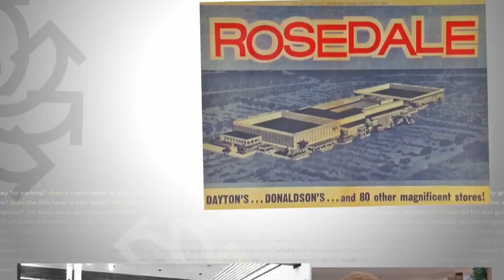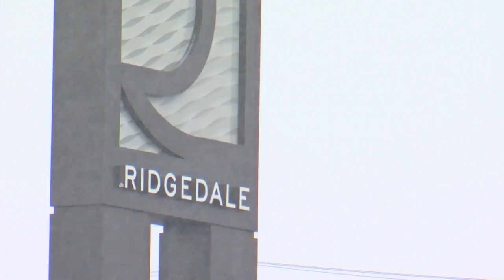Why Are So Many Malls In Minnesota Called (Blank)-dale?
Heather Brown talks to an urban design expert to answer this Good Question! (2:00)